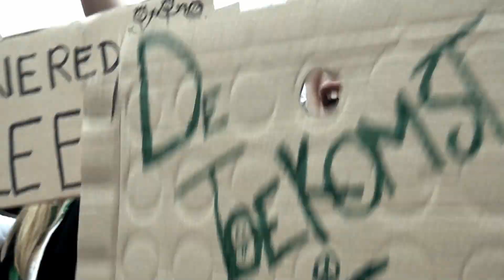Sint-Gabriëlcollege - Earth Song (Videoclip HD)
Videoclip van de cover van Earth Song van Michael Jackson. Gezongen door het koor van Sint-Gabriël. Begeleid door Mieke Van Berendoncks. Clip gemaakt door Evert De Maeyer en Marijn Goossens